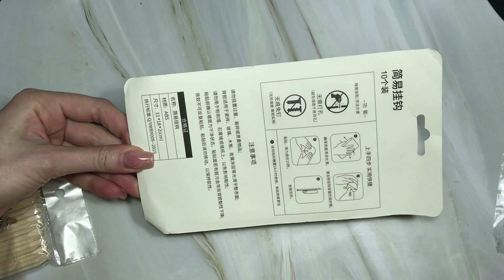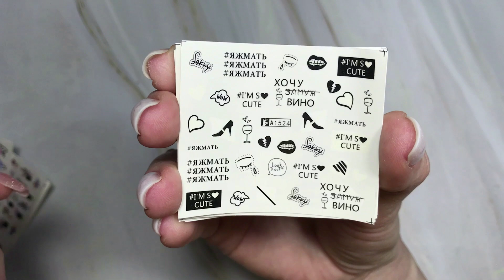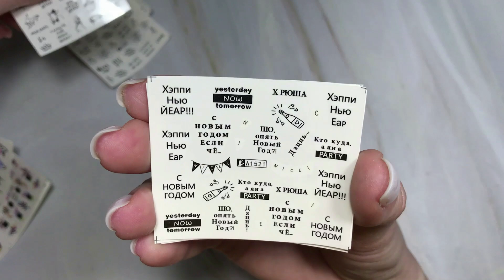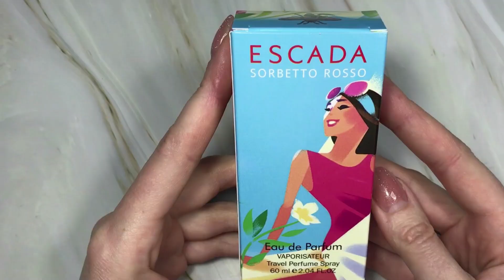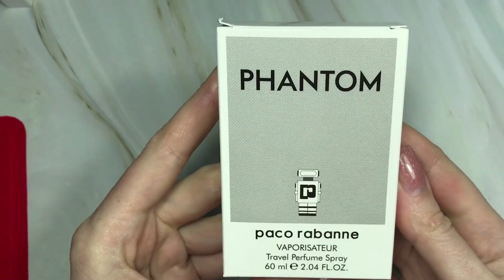Распаковка посылок для маникюра AliExpress Choice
👉Слайдеры больше нет в наличии. Нашла похожие

🔳Вытяжка AIR MAX NF 9